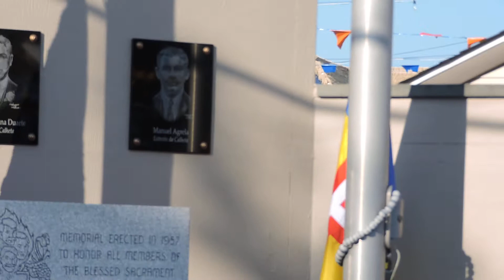Unavailing Of Founding Fathers Plaques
The Feast of the Blessed Sacrament unveiled four plaques honoring the four Founding Fathers of the original Feast held in 1915. This was part of the 100th celebration of the Madeira Feast.